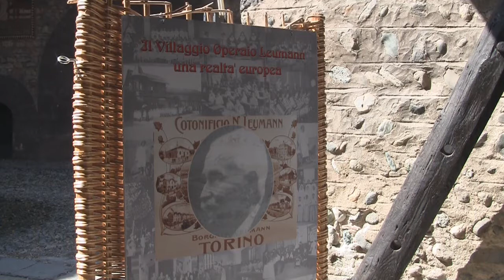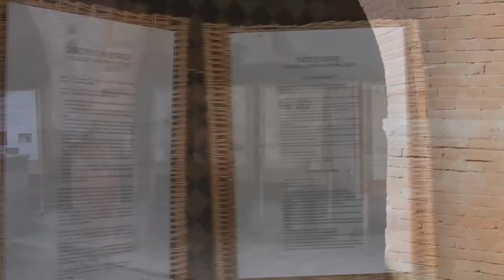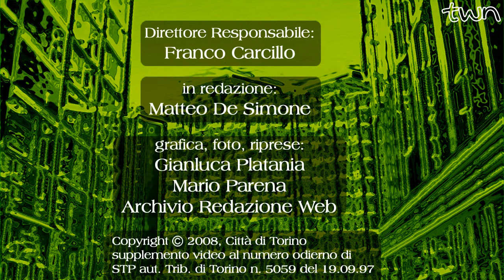TWN 109 - Ed. del 09/09/2010 - Di Borgo in Borgo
Numero del 09/09/2010 dedicato alla  mostra "Di Borgo in Borgo" allestita presso il Borgo Medievale del Valentino e dedicata al Villaggio Leumann.